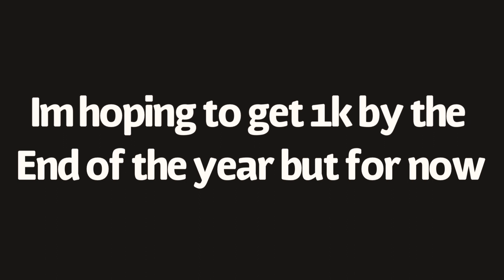LEGO Unboxing (300 sub special)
All these LEGOs cost about 40$ and I got it off of Bricklink